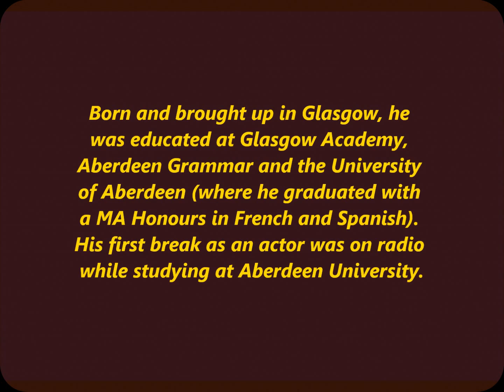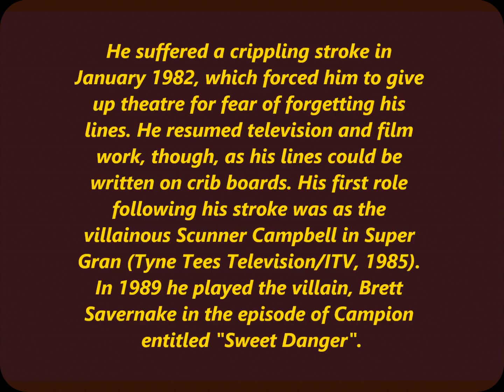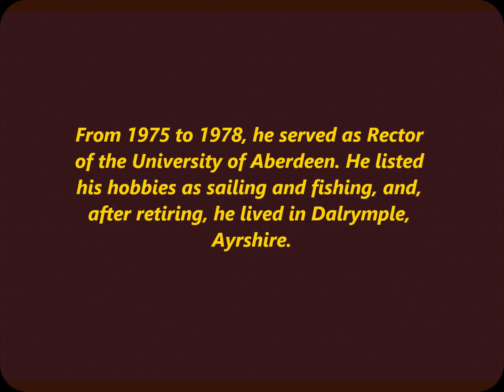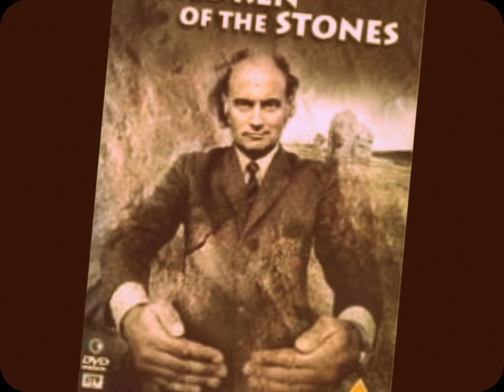--Ian Cuthbertson Tribute--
Iain Cuthbertson (4 January 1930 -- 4 September 2009) Budgie,Charles Endell Esquire,Tom Browns Schooldays,Super Gran, Sutherlands Law to name but a few...